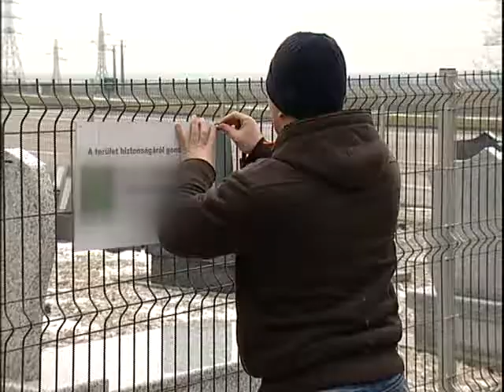Vandál rablók a sírkövesnél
Több mint két tucat sírkövet rongáltak meg ismeretlen tettesek szerdára virradóra az egyik Budai úti sírkövesnél. A kár összesen csaknem 15 millió forint.